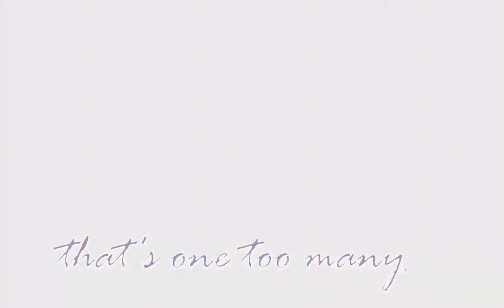Nightcore - UH OH! (Sub Urban feat. BENEE) Lyrics [NMV]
Helllooooo ^_^
Nightcore  UH OH!  Sub Urban feat. BENEE  Lyrics
UH OH! nightcore sub urban
UH OH! sub urban nightcore
UH OH! nightcore
nightcore sub urban UH OH!

Commente 📝💌
Partage 💌💌✅
Mon Instagram :📱📱 @nightcore_jb3📱✅

✘ ADDITIONAL DETAILS ✘
☆ Programs Used ▼
➼ Video → After Effects CS 2019, Premiere Pro
➼ Audio → WavePad by NCH Software

✘ LYRICS ✘
"UH OH!"

Uh-oh

Uh-oh, uh-oh
Uh-oh, you made a mistake
Uh-oh, uh-oh
Tell me things that can't be true

Your slacks are on fire, I'm fanning the flames
Like a vampire, stood out in broad day
Should've been wiser while picking out
What you were gonna say (oh)

Fool me once, that's one too many
Better luck next time you've met me
Where's the dunce who caught you meddling?
Turn around (uh-oh)

You're sweating this time, I'm reading your eyes
You're being called out, 'cause you slipped your mouth
Your face has turned pale, gone faint, you're not well
While you were distracted, I cast a spell

Oh-oh, you better run away now
Uh-oh, you've made a mistake, aw
Uh-oh, got nothing else to say to you
(Uh-oh)

Forgive this wed intermission
Tragically, I'm not the victim here
If only I fell for your fiction

If you are the original owner of this image, audio and you don't want me to have your work uploaded on my channel, please contact me via my email: and I will remove the Image, audio immediately!